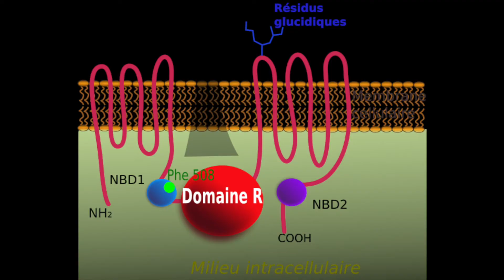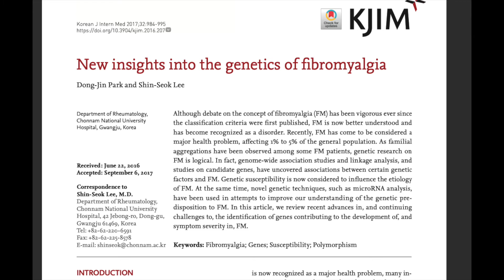Is fibromyalgia hereditary?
A while ago I was asked if fibromyalgia is hereditary. I have met many with fibromyalgia and know that it is common that close relatives of those affected also have the diagnosis. But to get more knowledge about how it is, I looked at the research and I think I received clear answers, which this film will be about.